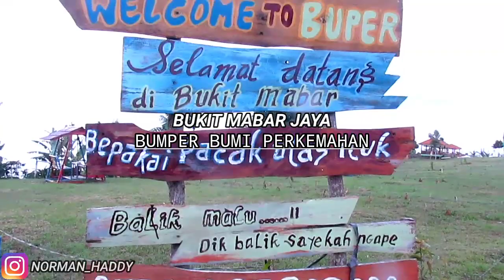NEGRI DIATAS AWAN !!! BUMPER ( Bumi perkemahan ) Bukit Mabar Lampung Barat.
BUKIT MABAR/BUMPER ( BUMI PERKEMAHAN )
Merupakan Tempat objek wisata yang dikelola oleh desa mandiri di pekon sukaraja.
fasilitas :
- spot sunset.
- cam area ( area sangat luas, ada sewa
  tenda di lokasi.
- pendopo/gazebo permanen.
- aula serba guna.
- berbagai macam spot foto.
- taman bermain anak anak.
- WC umum
- warung/kedai kopi dan makanan.
- parkir.

Lokasinya di Mabar jaya desa sukaraja
kecamatan waytenong kabupaten Lampung barat ( Google maps ).
patokan Indomaret waytenong.
akses menuju lokasi jalan menanjak jalan sudah cor beton.